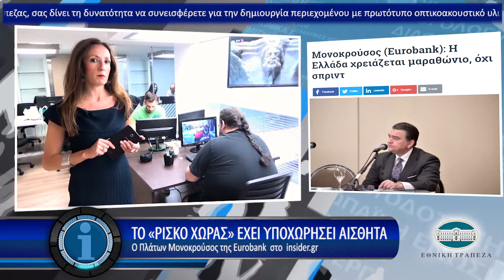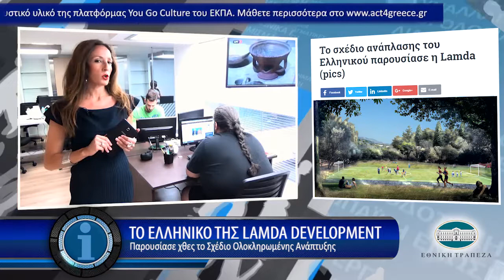Η οικονομία σε 1' από το - 4/7/2017